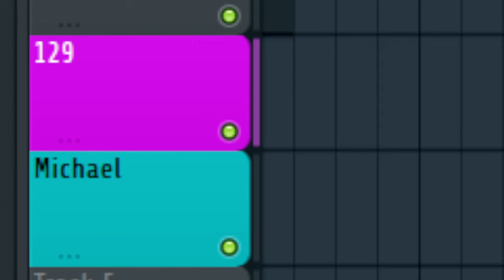Oh boi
Leak I guess

(CDJeremy)